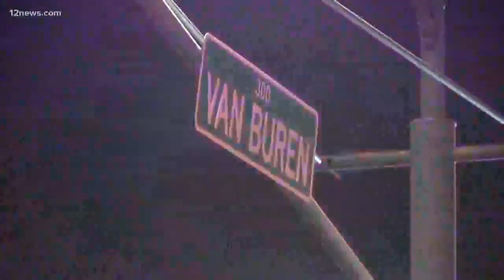Get 'Up to Speed' on Monday afternoon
We get you "Up to Speed" on the latest news happening around the Valley and across the country on Monday afternoon.